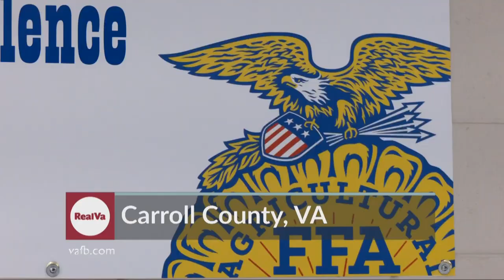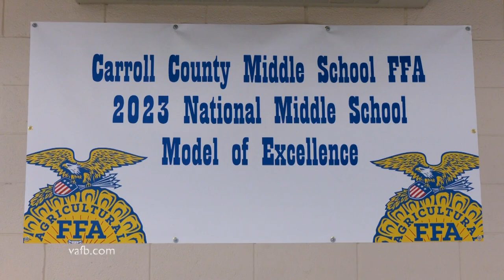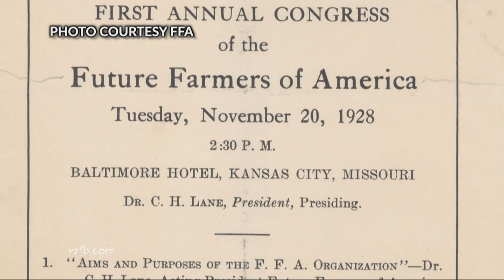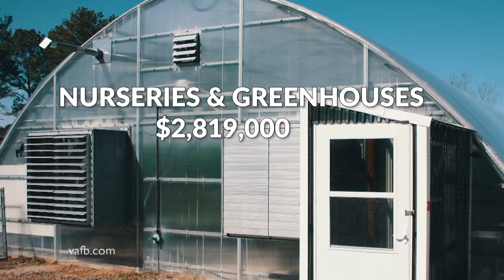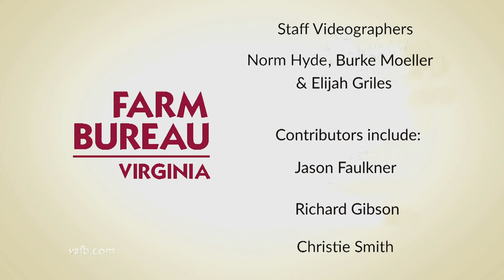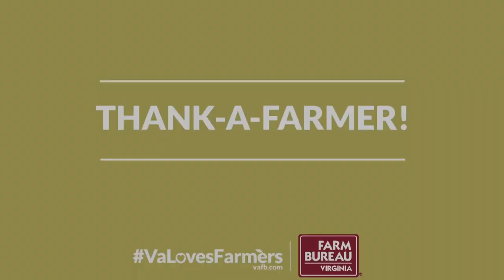Real Virginia: Episode #403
Find out what it takes to be the top middle school FFA chapter in the U.S.; fire up your appetite with a delicious lamb sausage recipe; and visit Bedford County to see the National D-Day Memorial and also a thriving agriculture community.